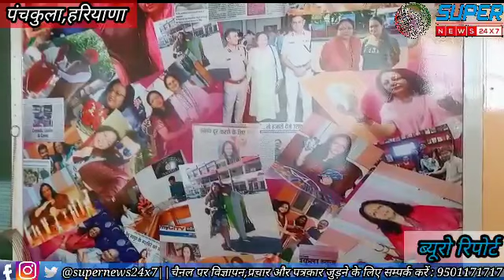Women's Day के मौके पंचकुला से विमेंस की हौंसला अफ़ज़ाई के लिए दिए गए सुन्दर सन्देश@SuperNews24x7